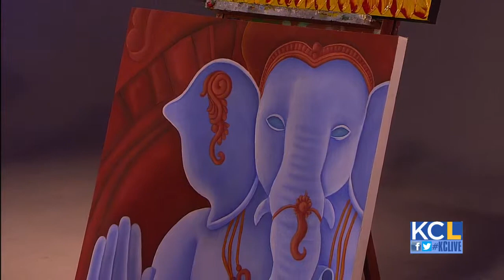KCL - Art Attack: Anastacia Drake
Fine artist Anastacia Drake stepped up to the Kansas City Live Art Attack challenge where she completed a new piece of art in less than one hour.